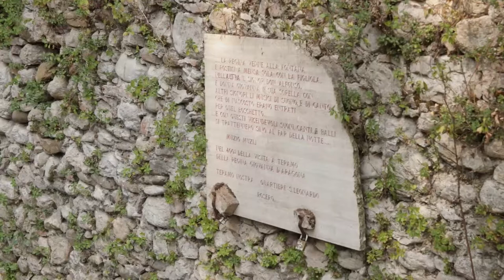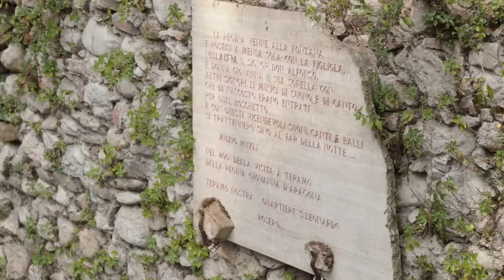Teramo. Ripristinata la "Fonte della Noce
A Teramo si stanno portando avanti i lavori di ripristino della "Fonte della Noce" che sarà luogo centrale dalla manifestazione culturale "Teramo, Natura indomita"